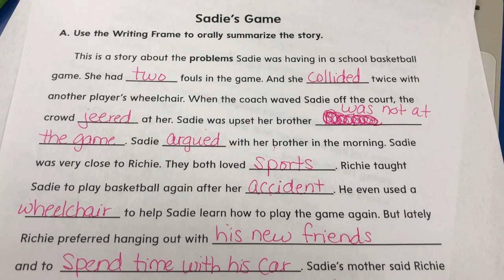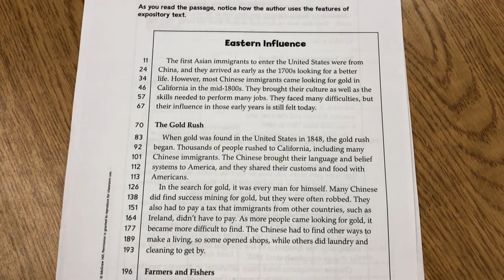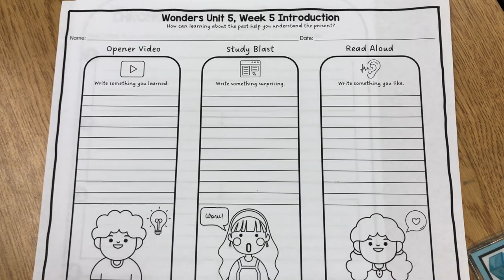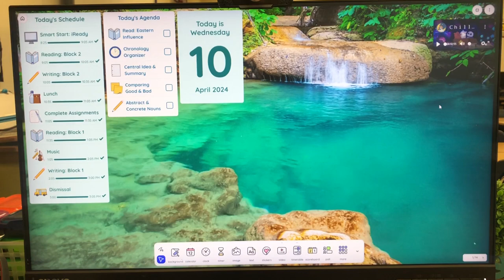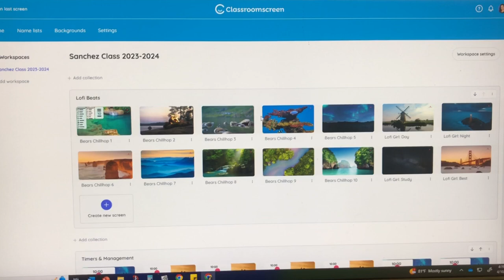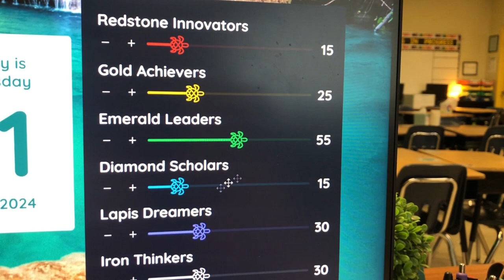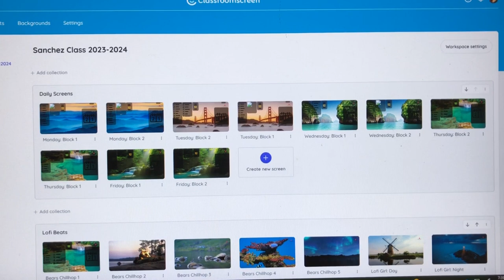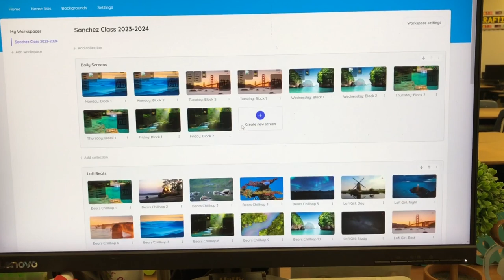A Week of Classroom Screen | 4th Grade 2024 | Teacher Vlog S7 E38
Welcome to Week 31 in the 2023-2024 School Year! This week, April 8-12, 2024. Come along and see what we did in our classroom. If you're new to my channel, my name is Mariely Sanchez and I'm a 4th grade teacher in South Florida. *~* See below for more info *~*